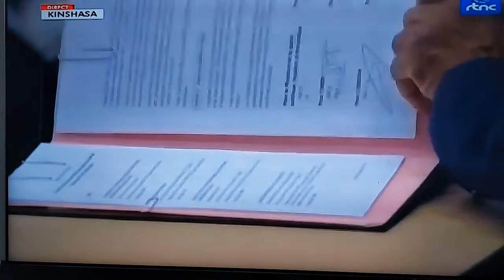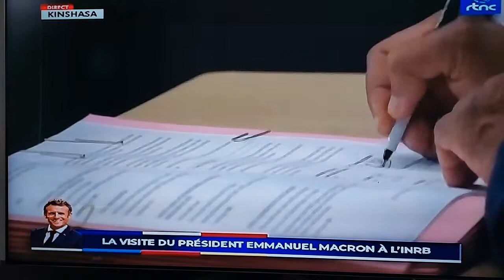EN DIRECT CONFERANCE SUR LA SANTÉ DOCTEUR MUYEMBE ET EMMANUEL MACRON